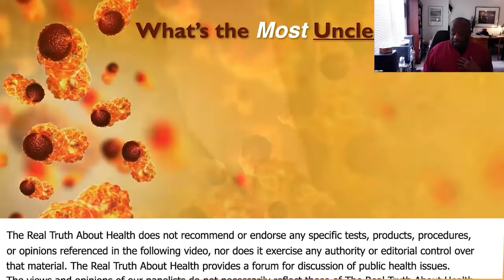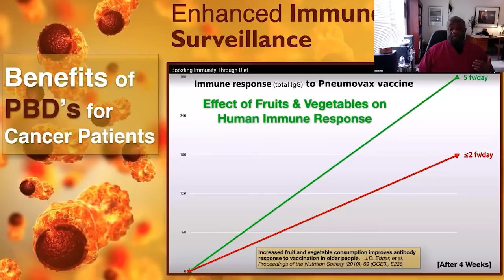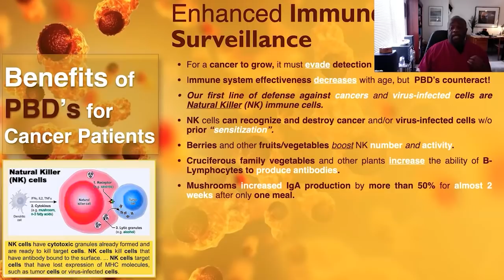Beans Are Some Of The Most Powerful Anti-Disease Compounds That Humans Can Consume - Milton Mills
Beans Are Some Of The Most Powerful Anti-Disease Compounds That Humans Can Consume -  Milton Mills, MD

Milton Mills, M.D

Milton Mills, MD practices urgent care medicine in the Washington DC area, and has served previously as Associate Director of Preventive Medicine and as a member of the National Advisory Board, for Physicians Committee for Responsible Medicine (PCRM). He has been a major contributor to position papers presented by PCRM to the United States Department of Agriculture regarding Dietary Guidelines for Americans, and has been the lead plaintiff in PCRM’s class action lawsuit that asks for warning labels on milk.

Dr. Mills earned his medical degree at Stanford University School of Medicine, and completed an Internal Medicine residency at Georgetown University Hospital. He has published several research journal articles dealing with racial bias in federal nutrition policy. He frequently donates his time via practicing at free medical clinics, and travels widely, speaking at hospitals, churches and community centers throughout the country. He was featured in the recent attention-getting film “What the Health,” and will also appear in the upcoming film “The Silent Vegan.”